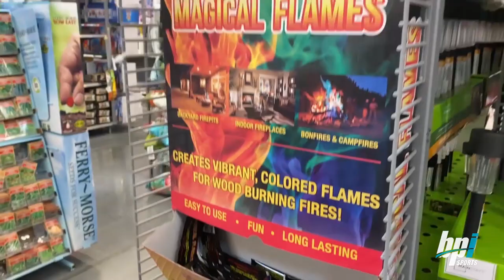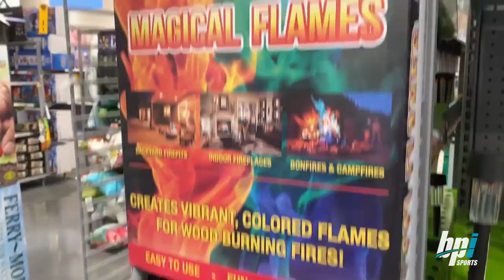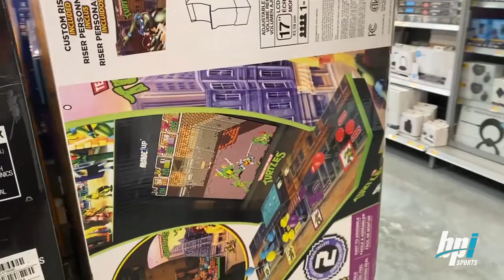5 Things You Didn't Know They Sold at Walmart - BPI Sports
Whatever you need, chances are that Walmart's got your back.

At least they do when it comes to the best sports supps in the industry! Did you know your local Walmart sold One More Rep and Best Aminos?!

Talk about convenience. Now you never have a reason to run out! Just stop by your local Walmart on the way to train and you’ll be covered. And if you don’t know, now you know. 👊🏼 Shop with @abe_allday_11 to see what other gems he finds as he roams the aisles. 💪🏻